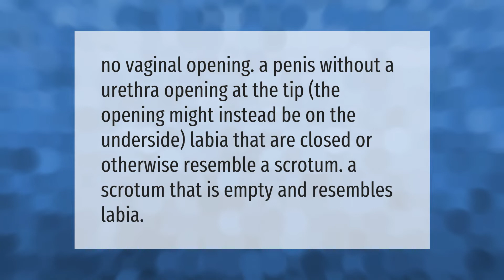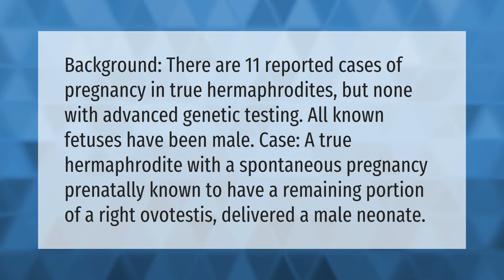What does intersex look like?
00:00 - What does intersex look like?
00:34 - Can a hermaphrodite have a baby?

Laura S. Harris (2021, June 9.) What does intersex look like?
    AskAbout.video/articles/What-does-intersex-look-like-252235